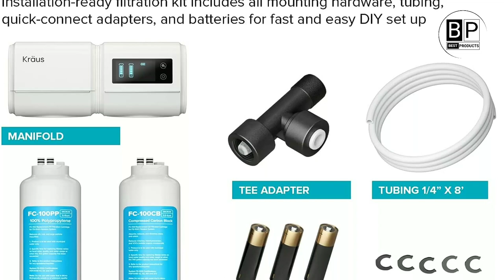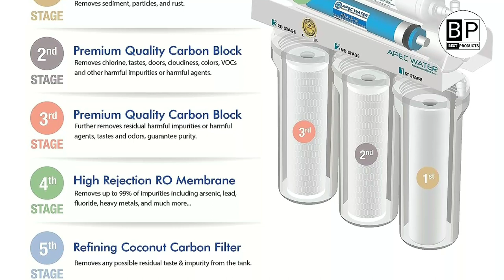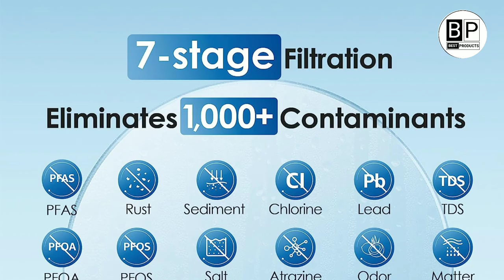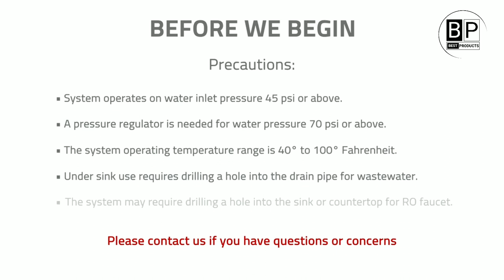5 Best Under-Sink Water Filters of 2023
➜ Links to the Best Water Filters we listed in this video:

►USA Links►

➜ Best Overall
Kraus Purita 2-Stage Under Sink Water System

➜ Best Budget
Waterdrop 15UA Under Sink Water Filter System

➜ Best Reverse Osmosis
APEC Water Systems

➜ Best Tankless
Waterdrop Reverse Osmosis Drinking Water

➜ Best for Alkaline Water
iSpring RCC7AK 6-Stage Under Sink

Not being sponsored allows me to keep my own opinions and provide product reviews without bias. This is how I feed my family by making honest and valuable reviews so that you can make informed buying decisions. I appreciate your support.

► Portions of footage found in this video are not original content produced by Best Products Review. Portions of stock footage of products were gathered from multiple sources including, manufacturers, fellow creators, and various other sources for visual reference only. All thoughts and opinions expressed in this video are unique to Gadget Ten.

I hope you enjoyed my Best Water Filters Review videos.